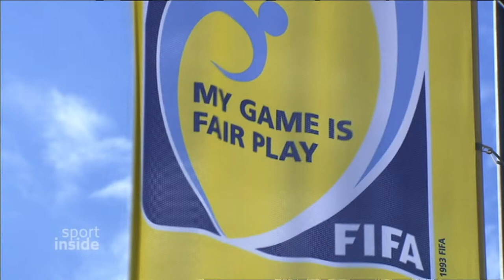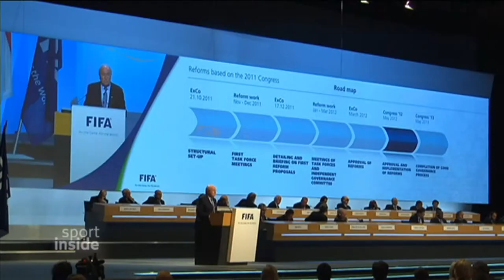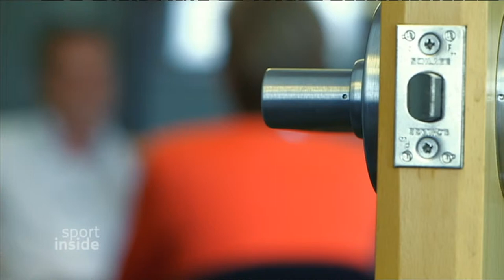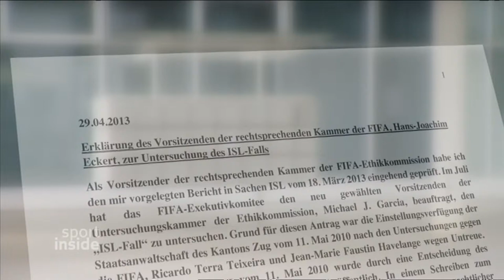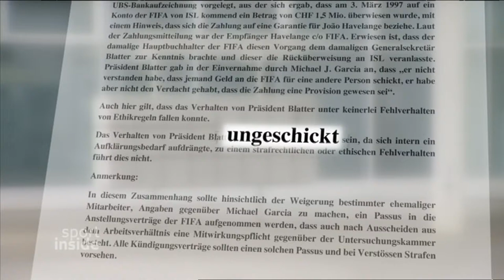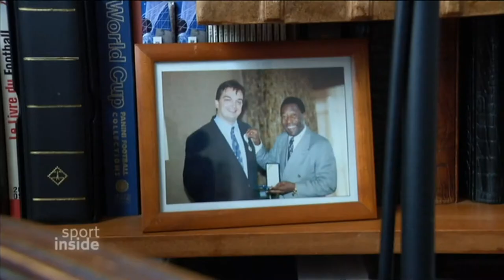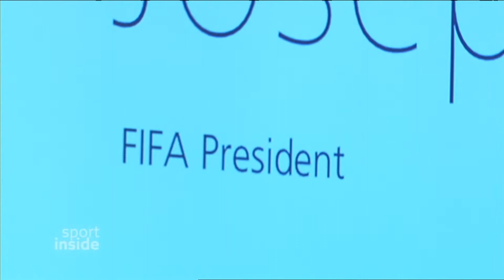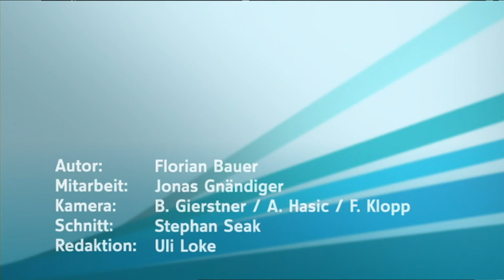The FIFA Farce, German TV, Sport Inside, about corruption within the world football body FIFA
The ARD reporter Florian Bauer reports about the corruption within FIFA